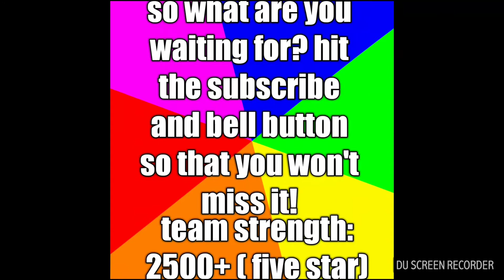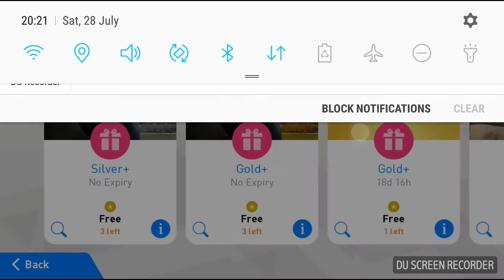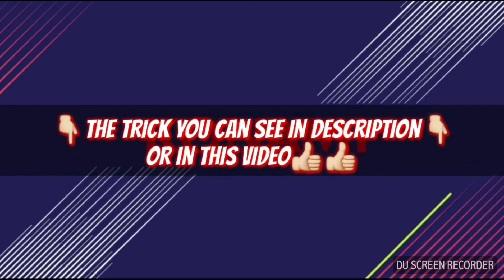Silver+ black ball trick! || got three black ball || pes mobile 18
Before you open the silver+ pack, YOU MUST OPEN 4 SCOUTS! ( IT CAN BE ONE STAR) doesn't matter... then tap at 1 secs!

Guys like in the video I have said i am gonna have a giveaway... but only after reaching 900 subs... so subscribe now and hit the bell so you won't miss it!